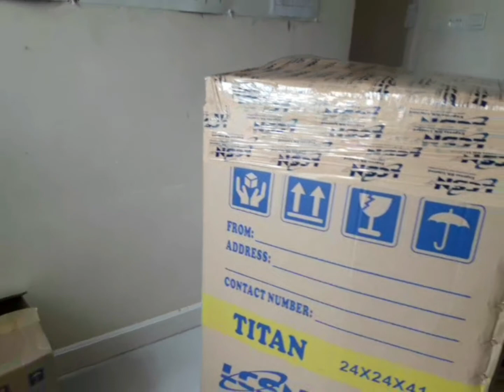Mag bobox pra ipadala s pilipinas